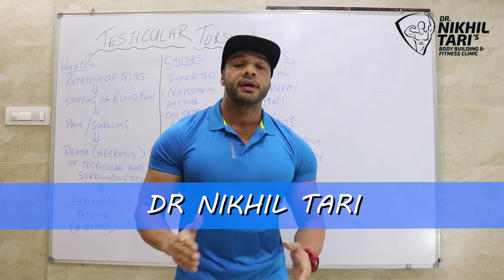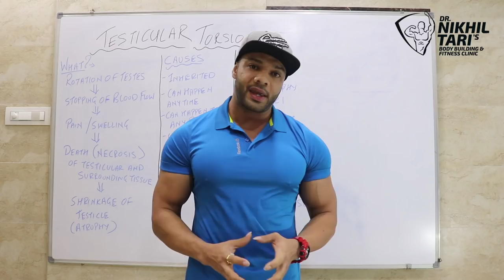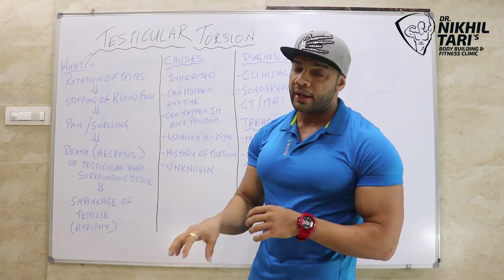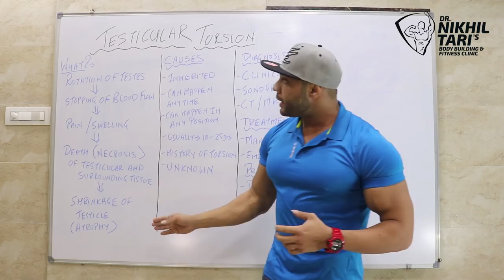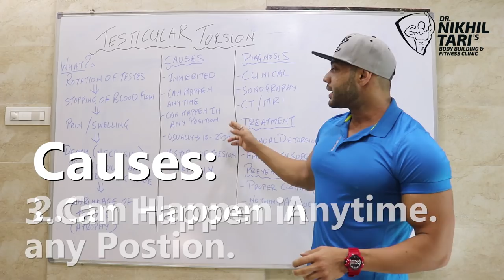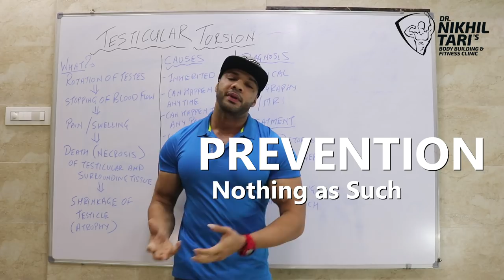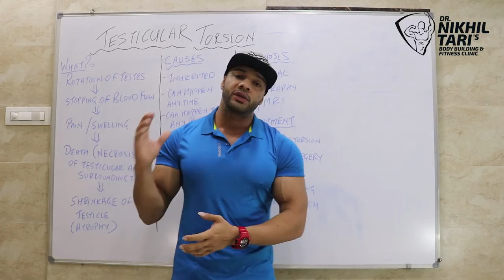CAN SQUATS MAKE YOU LOOSE YOUR TESTES?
No guys it's not possible at all.
SQUATS has nothing to do with TESTICULAR TORSION.

LINKS
IF YOU HAVE ANY QUESTIONS, YOU CAN LEAVE IT ON ANY SOCIAL SITE  AND IF YOU WANT ANY  TOPIC RELATED VIDEOS SHARE YOUR QUESTIONS BELOW.
FREQUENT ASKED QUESTION AND NEW QUESTIONS WILL BE ANSWERD AND THOSE  PERSONS WILL GET A SHOUTOUT

ADDRESS- shop no.3, Gyandarshan CHS, Bhabhrekar Nagar, Charkop, Kandivali (W), Mumbai - 400067

For any quieres you can whatsapp on

See you with next  VLOG  till then